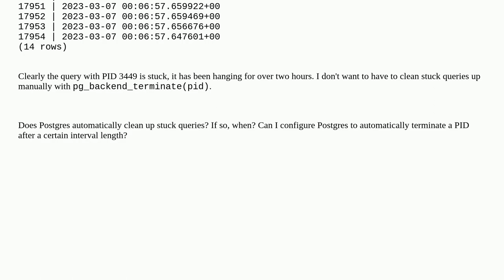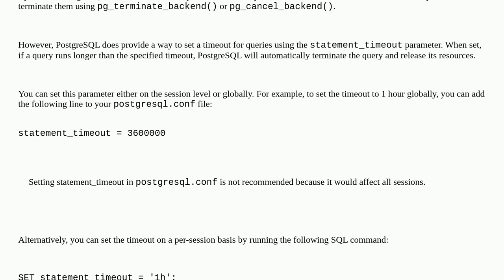Does Postgres Automatically Clean Up Stuck Queries?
A special thanks goes out to the community

  postgresql query-performance